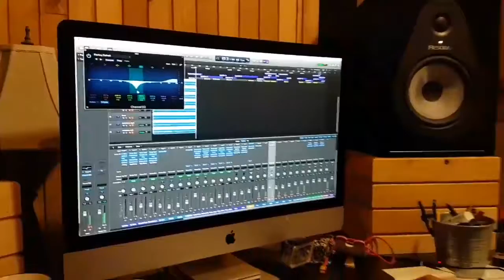Arrenging the melody and add drum track